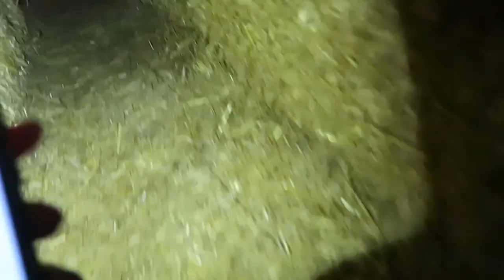The Perfect Fall Day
Hey guys! Sorry that some parts of this vlog are a little more shakey, but I thought this would be a fun fall video to put up! XOXO, Grace